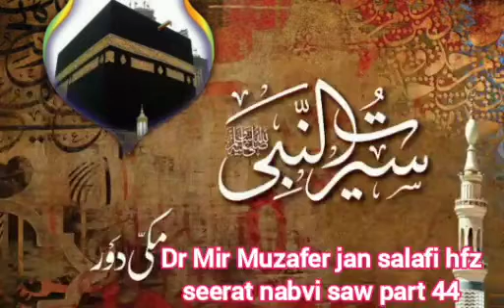Dr Mir Muzafer jan salafi hfz (seerat nabvi saw part 44)